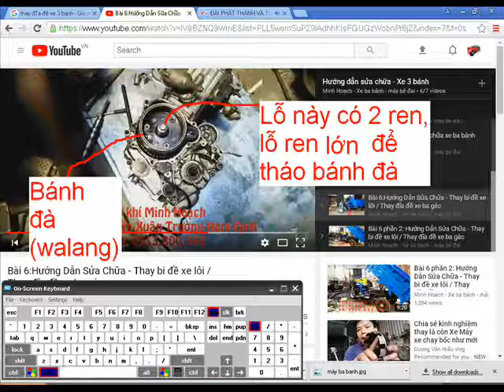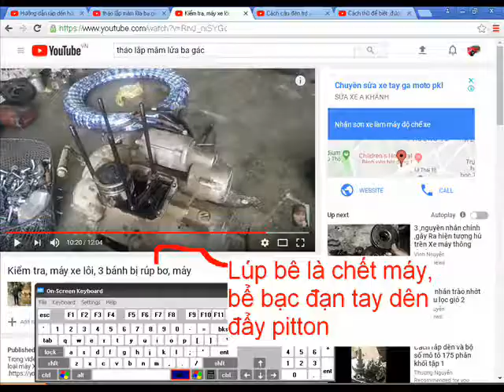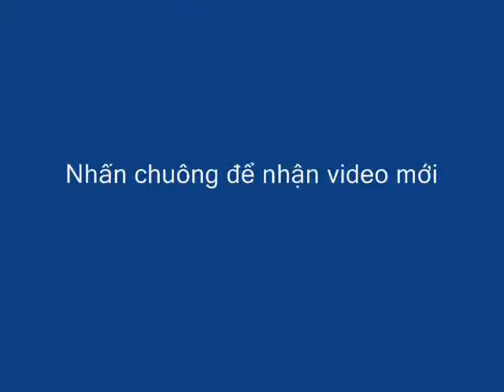Subscribe nhé-Nối mâm lửa-Thay bi đề xe 3 bánh- đo thông mạch, chạm,chập điện-0383439851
Đăng ký tui, tui sẽ đăng ký lại .

Thiet ke ban ve san pham tu dong
Tinh toan,thiet ke,mo phong ung suat,chuyen vi,he so an toan,toi uu;tinh toan do moi(%hu hong,tuoi tho) cua may moc,ket cau.
Mo phong tuong tac that cua may moc
Teach draw engineering on computer solidworks 2012.
Day ve ky thuat tren may vi tinh

Nhận chở hang long an